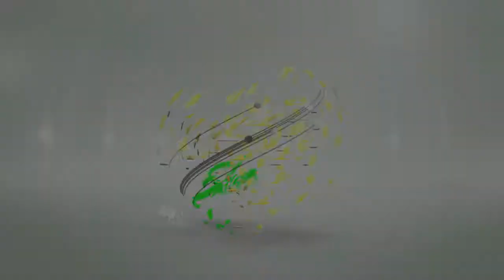HOW TO OVERCOME ANXIETY AND LIVE A BETTER LIFE - PART 2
Hello and Welcome to The Dreaming Show, Today we will be talking about "HOW TO OVERCOME ANXIETY AND LIVE A BETTER LIFE - PART 2" Our amazing Guest Andrew, once again will share with us how to overcome anxiety and live a better life, however he will dive deeper on how to achieve this even further.

One of the first steps onto overcoming this challenge, is within us. Our mindset influences the way we think and act. Allow for Andrew, to share with us on how we can all live a better and happier life.

GUEST: ANdrew Pearce

Host: Gaby Company
Co-Host: Dante Company